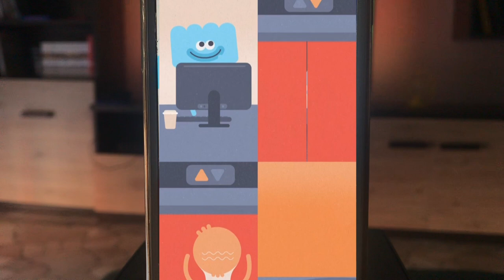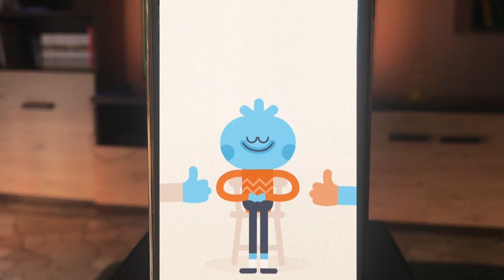Troppo STRESS! Inizio con la (teoria della) MEDITAZIONE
Anche a voi capita?

Troppa ansia, spesso immotivata.
Spesso nelle mie giornate, sopratutto quelle piene di cose da fare, era sempre presente un senso di urgenza e di insoddisfazione.

Farà parte del DNA della generazione Y, obbligata a essere multitasking?

📲 Ho scaricato Headspace, l'app che aiuta a meditare.
Fra un mese pubblicherò il resoconto di quello che mi succederà.

E voi? 🧘‍♂️🧘‍♀️
Qualcuno di voi già pratica la meditazione?